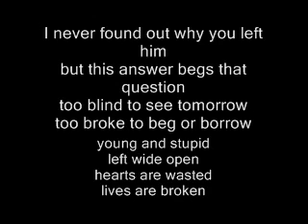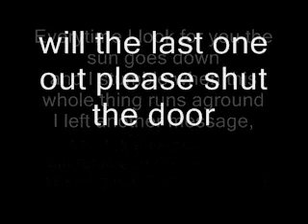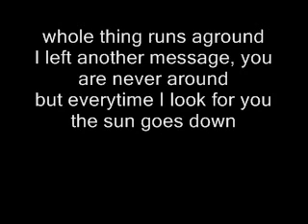Blink 182 - Everytime I look for you ( Lyrics )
Everytime I look 4 you By : Blink 182 /:/: